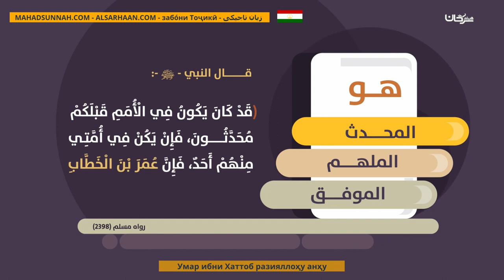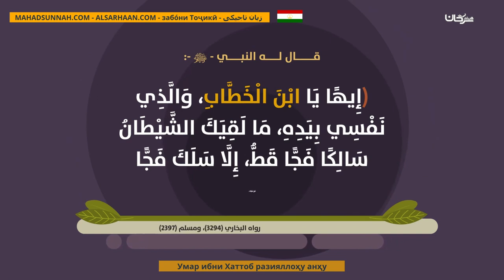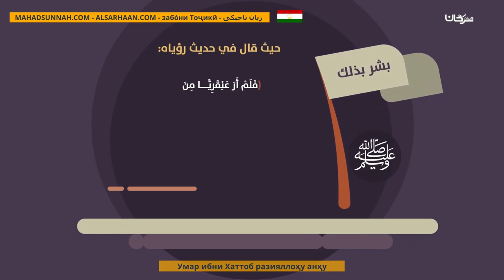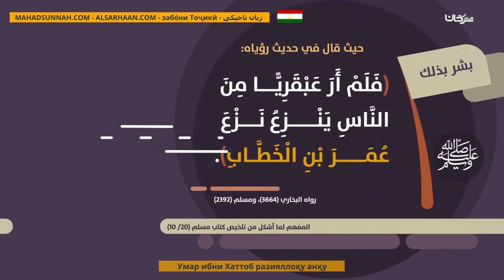Умар ибни Хаттоб разияллоҳу анҳу عمر بن خطاب رضي الله عنه